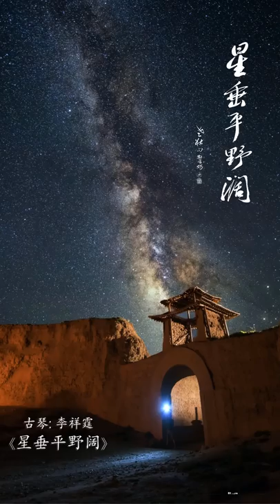古琴《星垂平野阔》: 李祥霆 / Chinese Traditional Music, Guqin “Stars Rising over Wide Fields”: LI Xiang Ting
古琴曲《星垂平野阔》选自李祥霆先生的《唐人诗意•李祥霆琴与箫即兴演奏作品集》专辑。这是中国器乐即兴演奏作品集，曾得到东、西方乐评家广泛赞誉的，为当代颇具影响力的中国古琴大师李祥霆的传世之作。 曲目 “星垂平野阔”取自唐代诗人杜甫《旅夜书怀》。唐代宗永泰元年（765）正月，杜甫辞去节度参谋职务，返居成都草堂。（765）四月，严武死去，杜甫在成都失去依靠，遂携家由成都乘舟东下，经嘉州（今四川乐山）、榆州（今重庆市）至忠州（今四川忠县）。此诗约为途中所作。